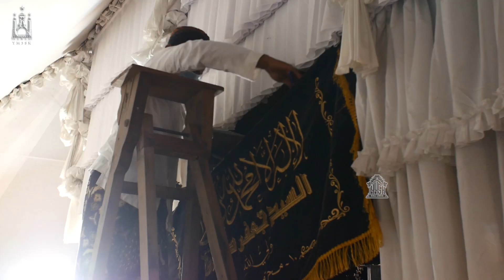Pelepasan Luwur Pesarean Kangjeng Sunan Kudus I SEPUTAR BUKA LUWUR KANGJENG SUNAN KUDUS 1445 H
KUDUS – Pelepasan Luwur Pesarean Sayyid Ja’far Shodiq Kangjeng Sunan Kudus, merupakan agendawajib yang rutin dilaksanakan oleh Panitia Buka Luwur Kangjeng Sunan Kudus pada tanggal 1 Muharramdi waktu pagi.

Kegiatan yang dilaksanakan pada Rabu Legi, 19 Juli 2023 TU ini melibatkan berbagai elemen masyarakat,yakni para sesepuh, ulama, tokoh masyarakat, panitia Buka Luwur, serta perewang seksi Luwur. Sebelum memulai kegiatan, semua hadirin berziarah ke makam Sunan Kudus untuk berdo'a dan bertawassul.

Kain Luwur yang telah dilepas kemudian dibawa ke Pendopo
Tajug dan disimpan. Kain luwur ini nantinya akan digantikan dengan kain luwur yang baru pada pemasangan luwur pada 10 Muharram mendatang.

Ikuti terus perkembangan acara dari channel kami